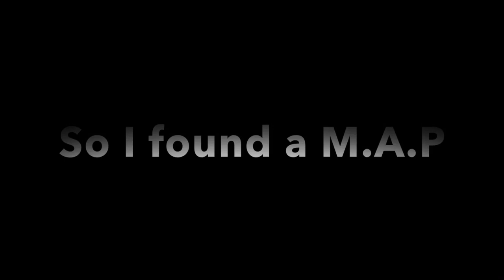@Sapphire3027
Hey Snail! Since we’ve been talking literally since I started YouTube, I was wondering if you want to do a collab for part 23. But for communication, I don’t have discord, so if you have roblox or something just comment that on this video and we’ll figure it out. Anyways here’s the link to the M.A.P: